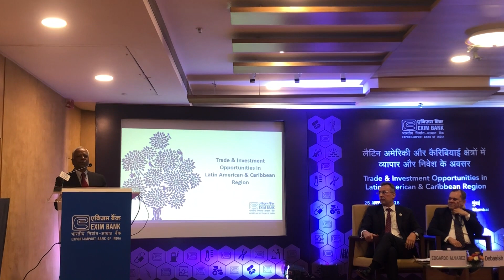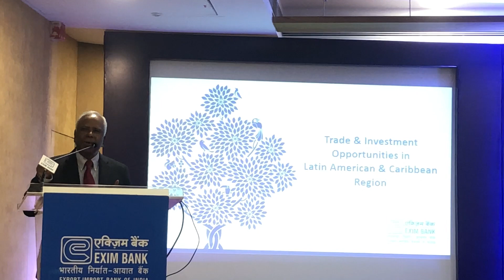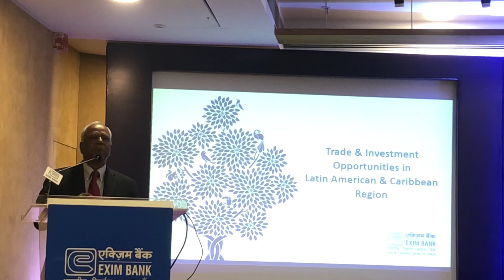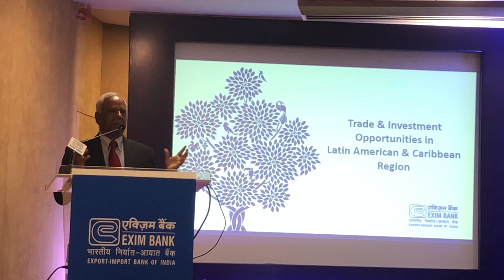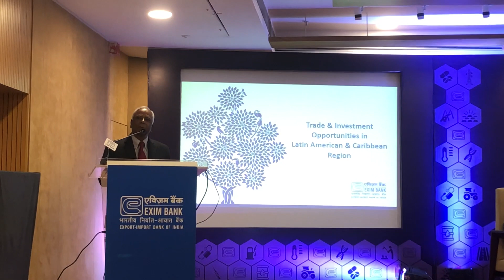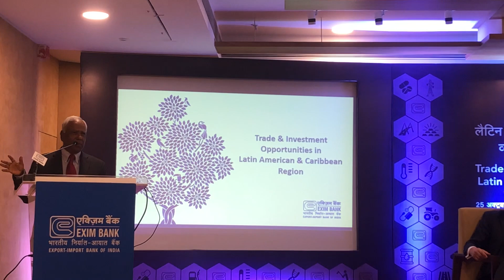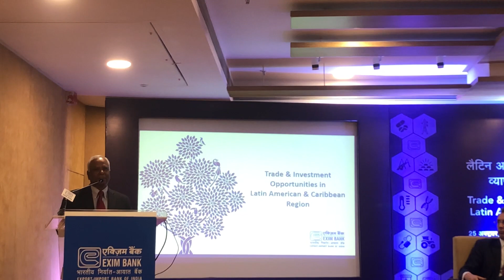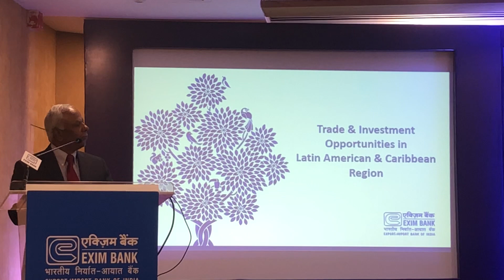Talk at the Eximbank Seminar on Indo-Latin American trade 25 October 2018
Evolution of Indo-Latin American relations